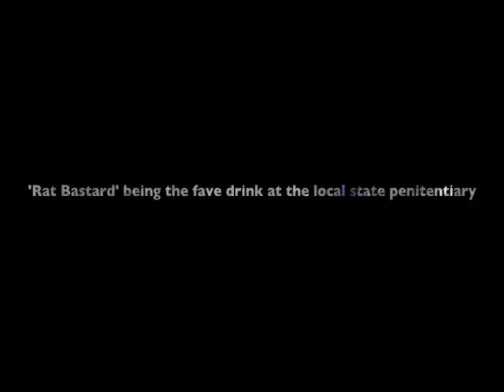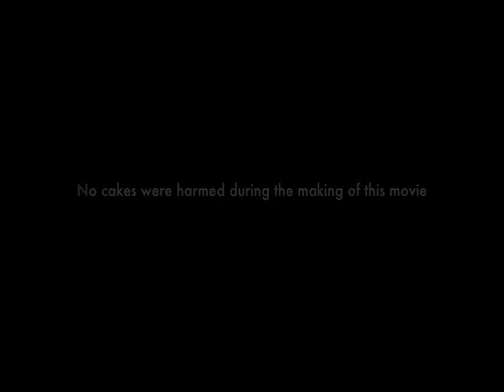The Cheeky Brit's 'subtle' Guide To The USA EP3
'we're at a spa, not a fkin library' lol